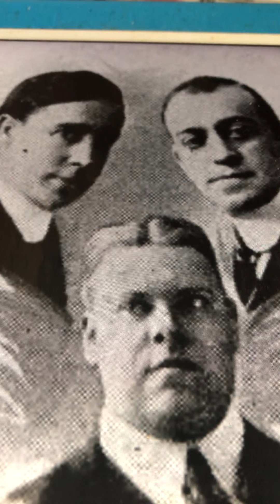Longing Sterling Trio 1919